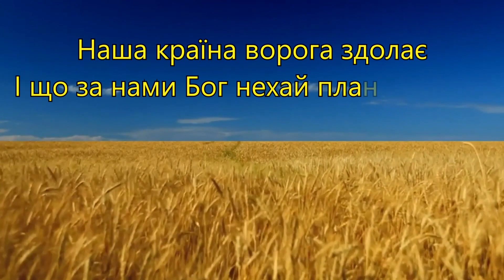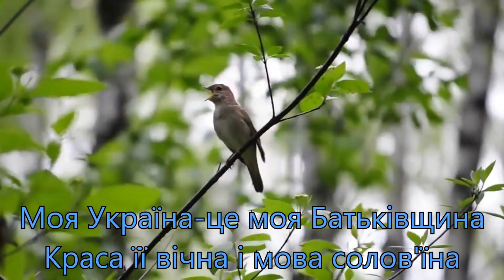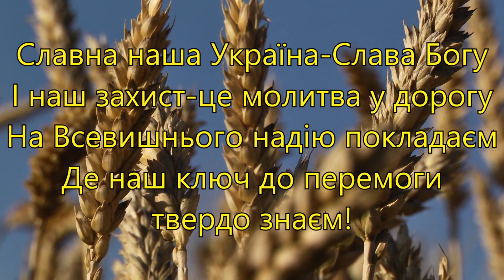Доброго ранку ми з України 🟦🟨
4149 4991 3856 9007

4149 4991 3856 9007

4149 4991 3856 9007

1 куплет:
І нас не лякає ні ворог ні руїни
Наша країна ворога здолає
І що за нами Бог нехай планета знає!

Приспів:
Славна наша Україна-Слава Богу
І наш захист-це молитва у дорогу
На Всевишнього надію покладаєм
Де наш ключ до перемоги твердо знаєм!

2 куплет:
За наших героїв я дякую Богу
І вірю-здобудемо ми перемогу
Птахи знов повернуться щоб по світах блукали
І десь на інших землях спокою все шукали

Брідж:
Моя Україна-це моя Батьківщина
Краса її вічна і мова солов'їна
Такі тудолюбиві українські люди
Ти Боже збережи нас І будь з нами повсюди!